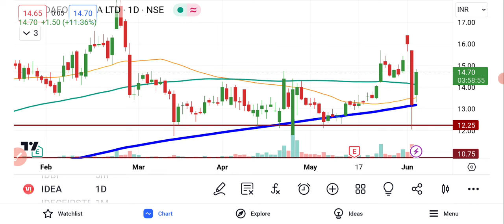Vodafone Idea Share Latest News